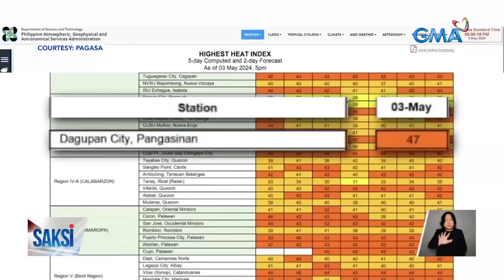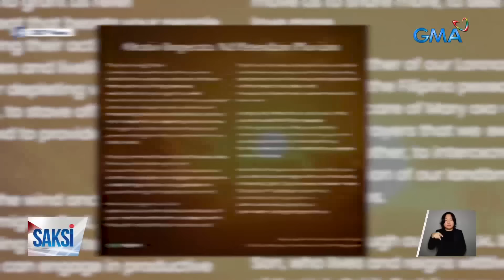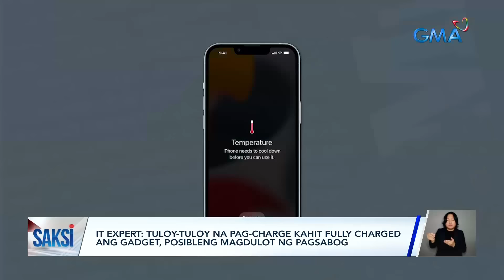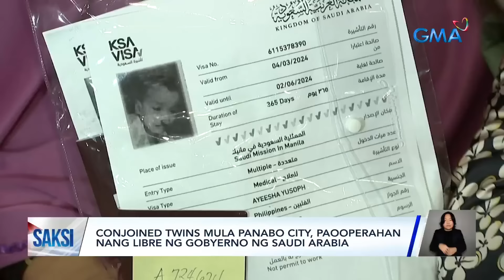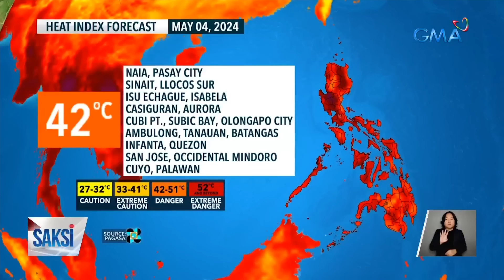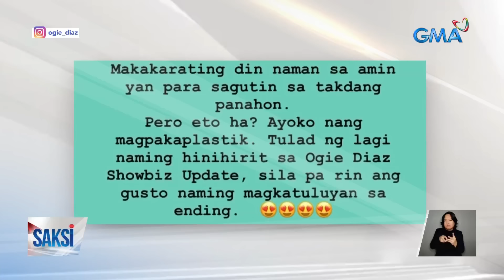Saksi Express: May 3, 2024 [HD]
Narito ang mga balitang ating sinaksihan ngayong Biyernes May 3, 2024.

- Cedric Lee, na-high blood habang nasa NBI-Quezon City; Lee, umaasang mababago pa ang sentensya sa kanya

- Mahigit P145-M halaga ng umano'y shabu, nakumpiska sa 4 na suspek; pinakamalaking drug buy-bust sa Region IX

- Electrical short circuit, tinitingnang sanhi ng sunog sa Samal Island

- Ilang bangus grower, nalulugi dahil sa maliliit ang mga bangus na naaani; ilang mangingisda, hindi makapalaot sa sobrang init

- Panibagong oil price rollback, posible sa susunod na linggo

- DFA, pinag-aaralan kung puwedeng basehan ng diplomatic protest ang pangwa-water cannon ng China sa Panatag Shoal

- Summer Saya 2024, ipinagdiriwang ng mga residente at turista

- Conjoined twins mula Panabo City, paooperahan nang libre ng gobyerno ng Saudi Arabia

- Tsansa ng ulan ngayong weekend, posible

- Cristy Fermin, Handang humarap sa korte